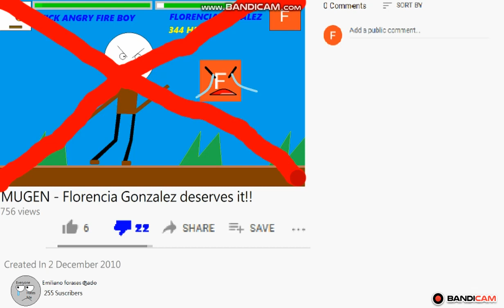(April Fools Day) Emiliano forases Keeps With This Worst Punching Bag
Nice Try There,s It